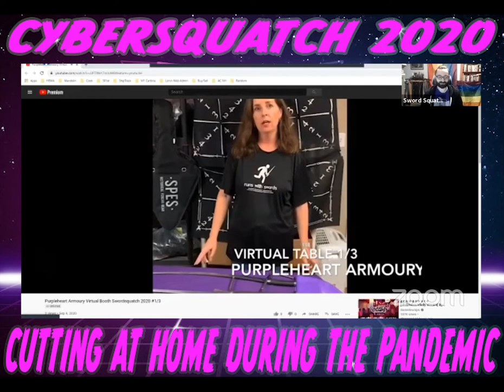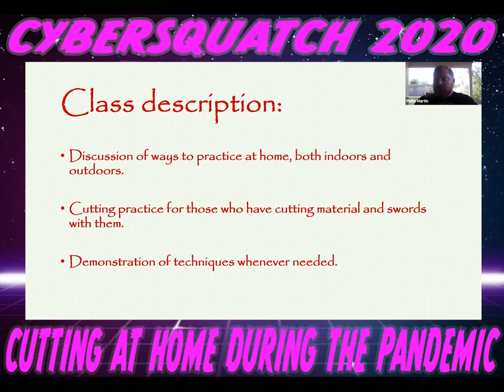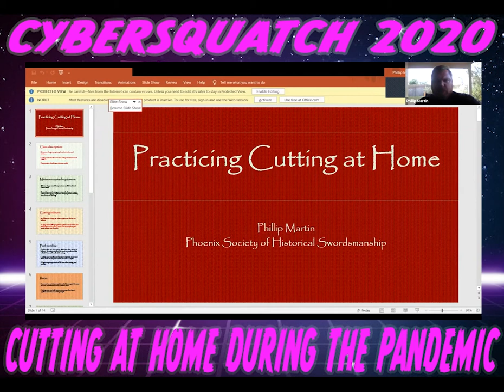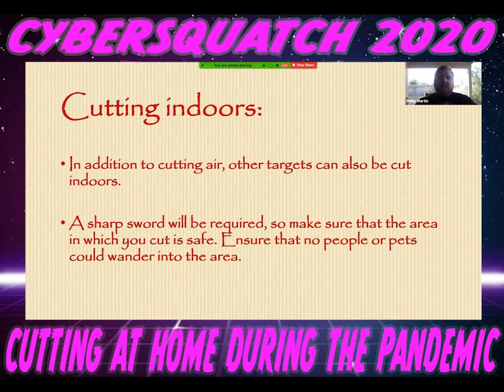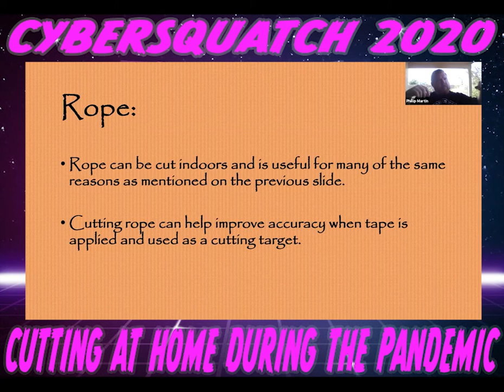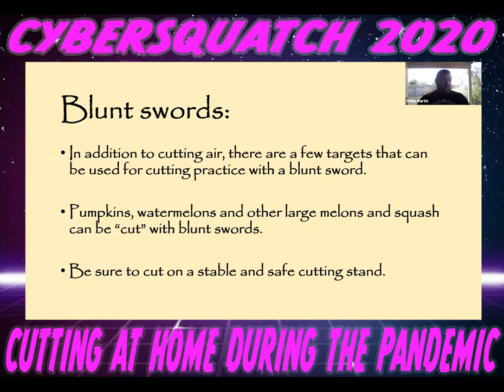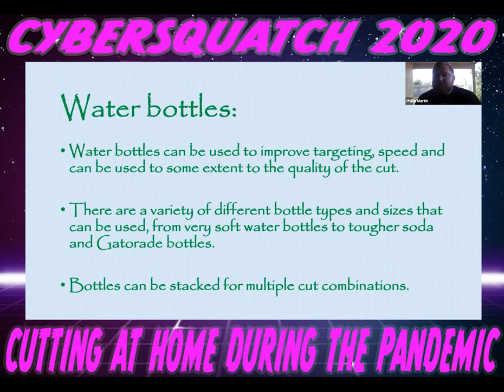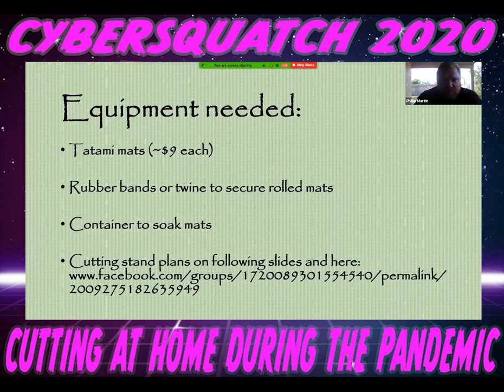Cutting at Home during the Pandemic – Phillip Martin (Swordsquatch – Cybersquatch 2020)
Swordsquatch is 100% virtual this year AND 100% FREE! This video is one of the many workshops that aired between 09/09/2020-09/13/2020.

***ORIGINALLY AIRED ON ZOOM SATURDAY 09/12/2020 AT 10:00 AM PDT***

Workshop Title: Cutting at Home during the Pandemic
Instructor: Phillip Martin
Type of Workshop: Active/Interactive
Description: Practice cutting with sharp swords with whatever set up you have available.

If you enjoyed this video consider donating to Swordsquatch today